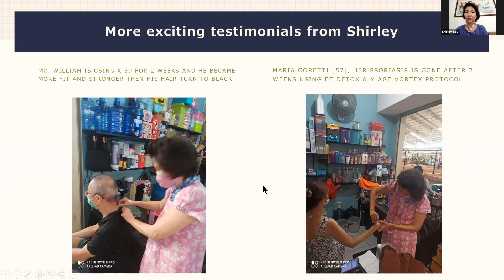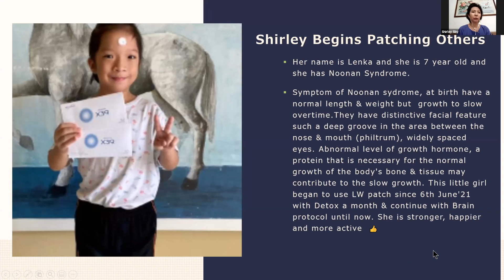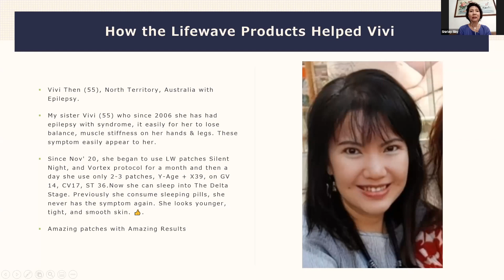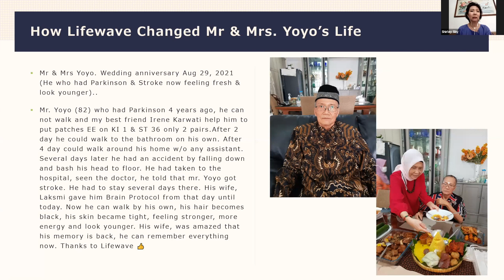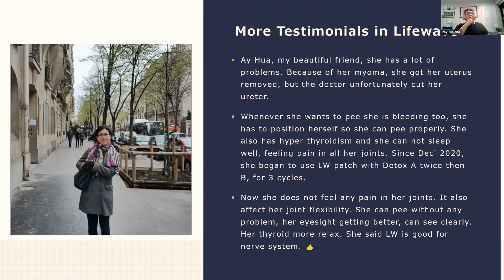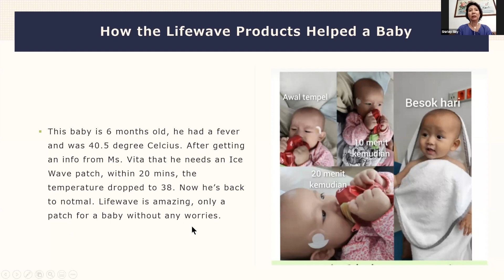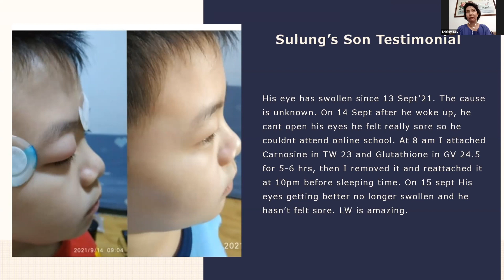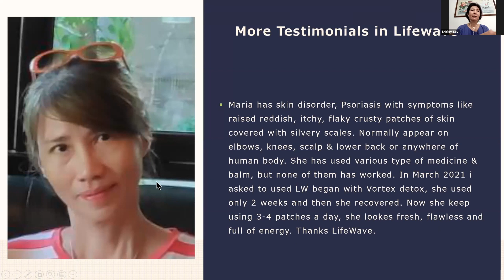SEXUAL INTERCOURSE WITH INTENSE PAIN AND BLEEDING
Shirley is sharing her personal story and one of the biggest problem She had.

Imagine that every time you have sexual intercourse with your partner you will be * in intense pain and bleeding 🩸 for 2 to 3 days after that. *

After doing several lab 🧪, ultrasound , blood, X-Ray tests the urologists told her that the bleeding was from the urethra, but they could not find anything wrong, so they kept prescribing her with antibiotics on and on.  But her problem persisted every time She had sexual intercourse with her husband.

You will learn the importance of CV1 and what she did specifically to stop having this problem.

Once She experienced the power of this technology She shared it with family and friends and she tell us about the following experiences:

Psoriasis
Nominan Syndrome
Epilepsy
Párkinson and Stroke at 82 years old
Muons and uterus removed
Osteoporosis
Baby with fever 🥵 (over 40 degree C)
Kid with a swollen eye
Skin disorder